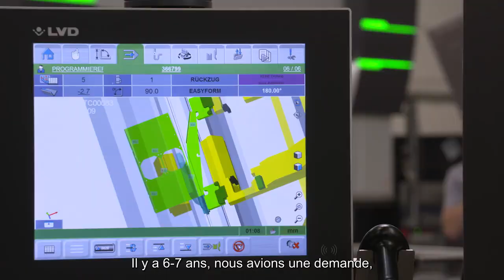Client LVD Müller & Biermann (Allemagne) - Presse plieuse & automatisation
En tant que sous-traitant, Müller & Biermann veut maintenir sa site de production à la pointe de la technologie, y compris l’automatisation. Pour cela, l'entreprise est très bien soutenue par LVD.